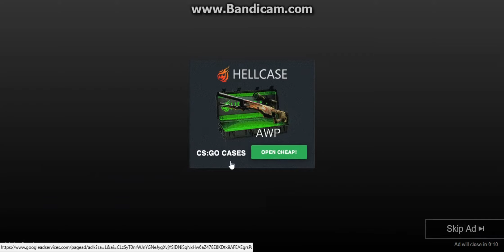Roliga spel på internter Gick inte så bra ;(